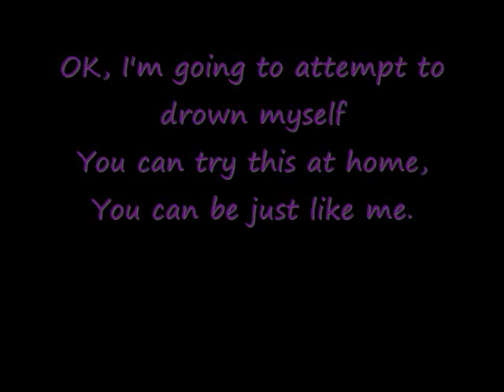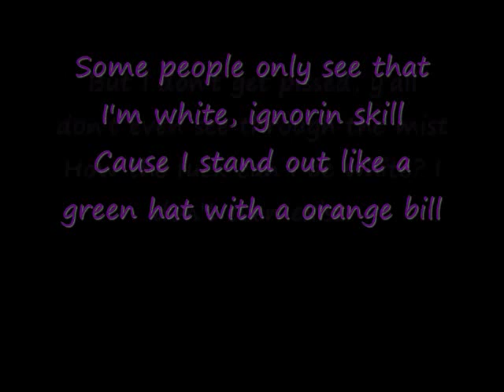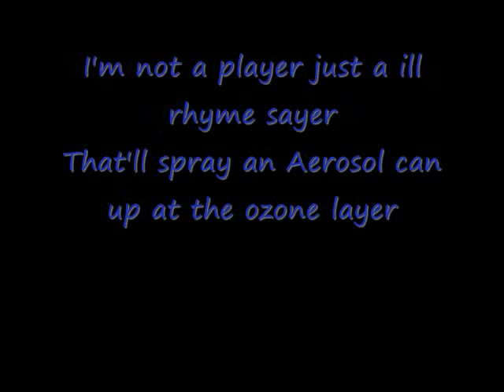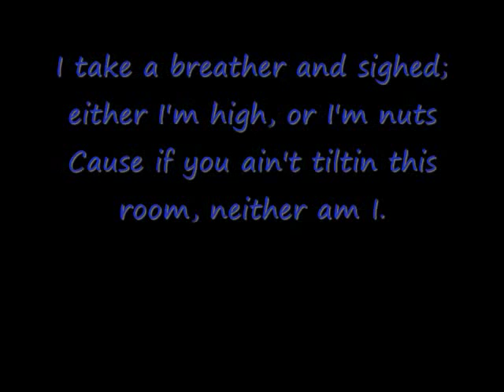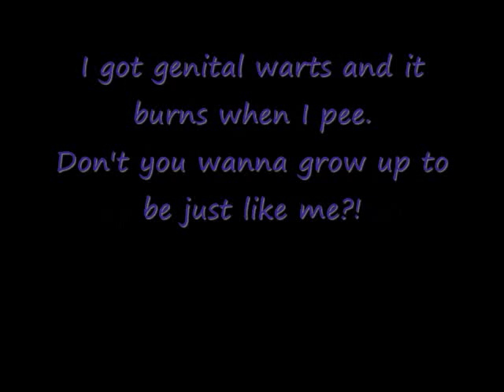EminƎm- Role Model lyrics & sottotitoli in italiano ( Slim Shady LP 1999)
TUTTI I MIEI CONTATTI:
Kik, Snapchat, Skype, Yahoo Messenger: Simshine95

Eminem- Role Model lyrics & sottotitoli in italiano dall'album Slim Shady LP

 Note:

(1) - Jerry Springer - un reality show americano in cui la gente rivela al pubblico televisivo le proprie faccende private (tradimenti tra consanguinei, paternità non riconosciute, liti col vicino di casa e altre amenità del genere), non disdegnando, il più delle volte, di arrivare allo scontro fisico

(2) - Sonny Bono - un cantante molto in voga negli anni 70 morto qualche anno fa in un incidente stradale

(3) -  O.D. - acronimo di Over Dosed, ovvero morto per over dose di sostanze stupefacenti

(4) - Cage - rapper di N.Y. che ha accusato Eminem di copiare il suo stile